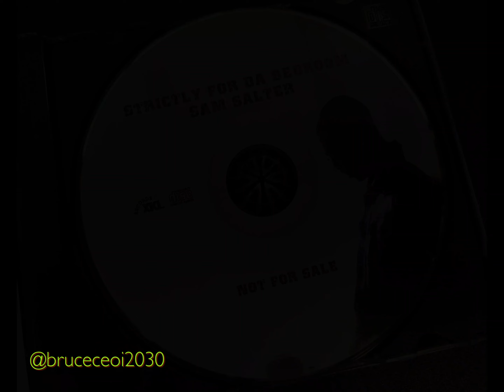Sam Salter - Strictly For The Bedroom(2008)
Samuel Salter (February 16, 1975 – August 27, 2021)

In honor of my favorite R&B singer